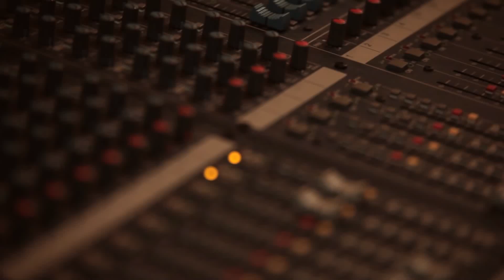TMDQA! Apresenta: Cachorro Grande - "Difícil de Segurar" (Ao Vivo)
Cachorro Grande toca "Difícil de Segurar" nas sessões de estúdio do Tenho Mais Discos Que Amigos!

Créditos:
Produção executiva - Tony Aiex e Julião Pacheco
Direção: Guilherme Nasser
Direção de fotografia: Lucas Theodoro
Assistência de direção: Renata Rezende
Câmeras: Ana Laura Leardini, Rafael Dornellas, Guilherme Nasser, Lucas Theodoro e Luden Viana
Assistência de produção: Gabriela Mendonça e Rakky Curvelo
Som direto: Renan Vasconcelos
Montagem: Guilherme Nasser
Still: José Eduardo Cunha
Motorista: Montanha

Cachorro Grande:

Beto Bruno
Marcelo Gross
Rodolfo Krieger
Gabriel Boizinho
Pedro Pelotas

Gravado em São Paulo no dia 05 de Outubro de 2013.